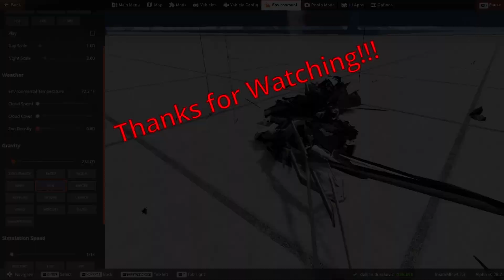Cars and Ramps at other gravitys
today im driving a land rover (i think) over a ramp at other gravitys